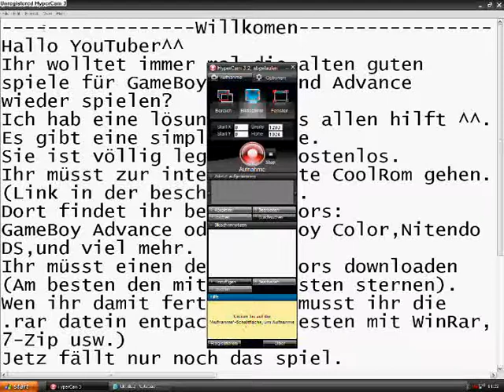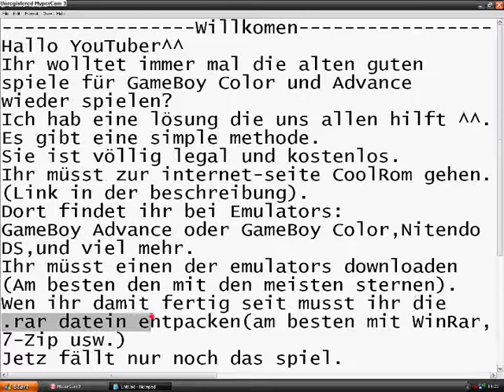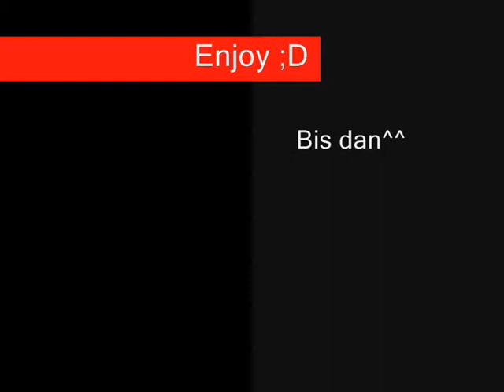Wie man spiele für GBA,GBC und anderen konsolen auf PC spielen kann.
Unbedingt lessen
Hallo YouTuber^^
Ihr wolltet immer mal die alten guten
spiele für GameBoy Color und Advance
wieder spielen?
Ich hab eine lösung die uns allen hilft ^^.
Es gibt eine simple methode.
Sie ist völlig legal und kostenlos.
Ihr müsst zur internet-seite CoolRom gehen.
(Link in der beschreibung).
Dort findet ihr bei Emulators:
GameBoy Advance oder GameBoy Color,Nitendo
DS,und viel mehr.
Ihr müsst einen der emulators downloaden
(Am besten den mit den meisten sternen).
Wen ihr damit fertig seit musst ihr die
.rar datein entpacken(am besten mit WinRar,
7-Zip usw.)
Jetz fällt nur noch das spiel.
Ihr geht auf Roms und wällt den Emulator
fur welchen ihr spiele wollt.
Ihr wällt nach ABC-reinfolge ein spiel
und downloaded es.Wen ihr die .Rar datei
habt zieht ihr den Rom(unentpackt)auf den
enpackten emulator.
Und Ihr könnt spielen.
Und alls letzes Enjoy^^